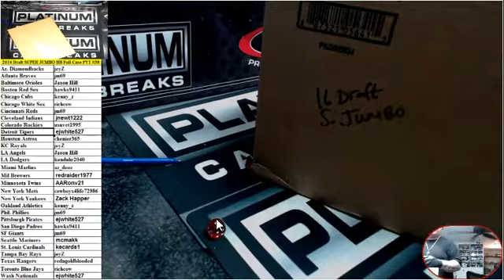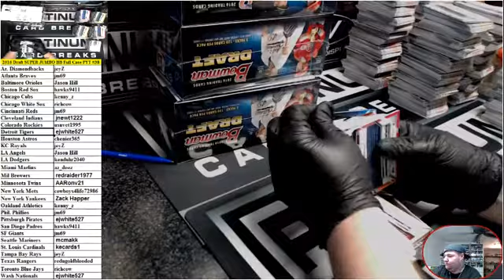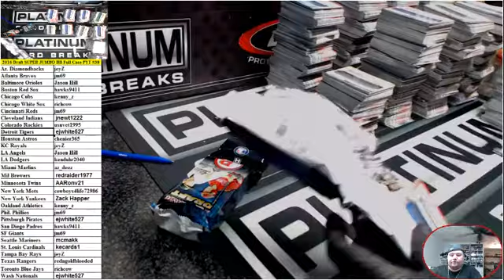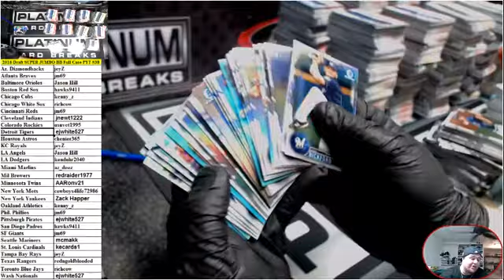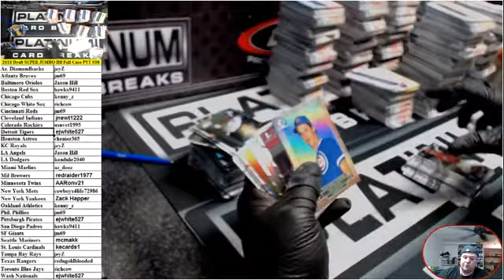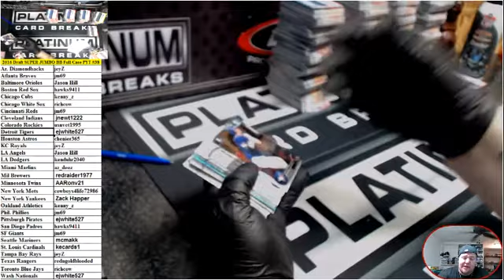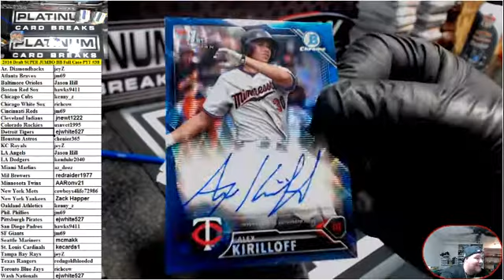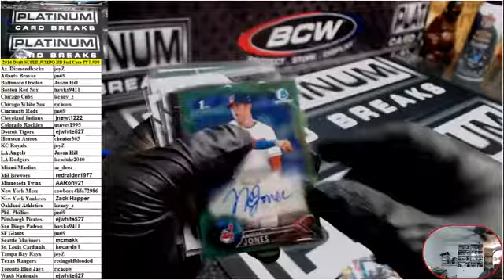2016 Draft SUPER JUMBO BB Full Case PYT #38